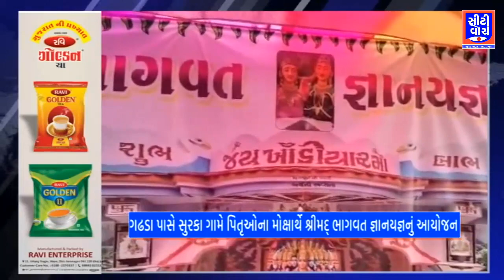Gadhda પાસે સુરકા ગામે પિતૃઓના મોક્ષાર્થે શ્રીમદ્ ભાગવત જ્ઞાનયજ્ઞનું આયોજન | CITY WATCH NEWS